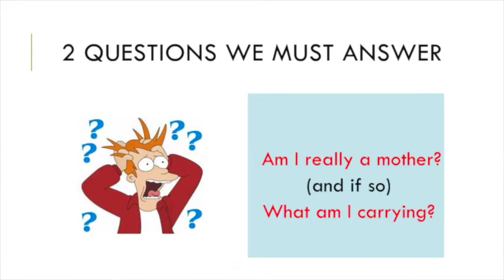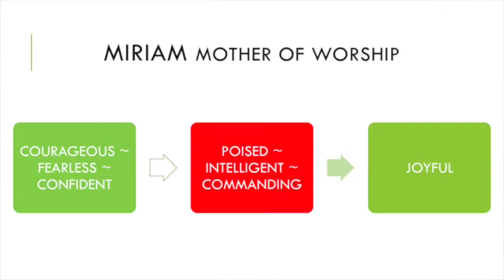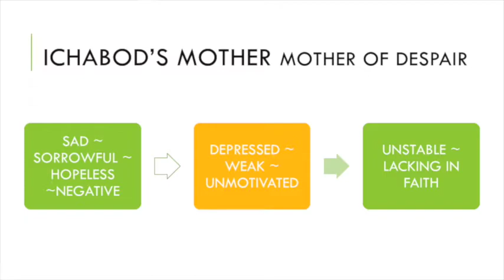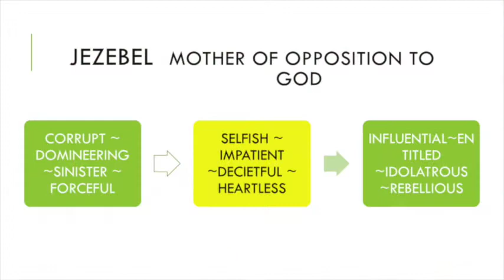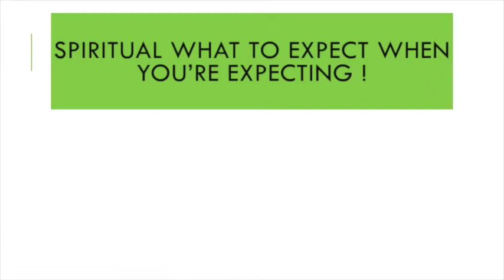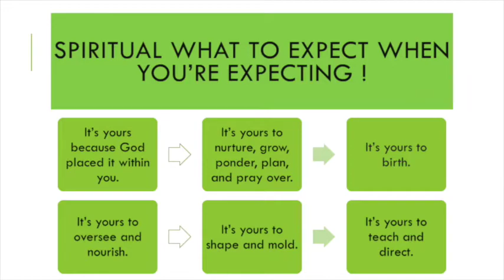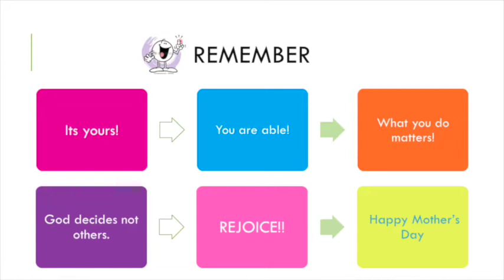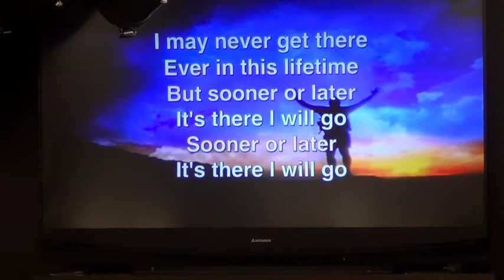Mother's Day 2015